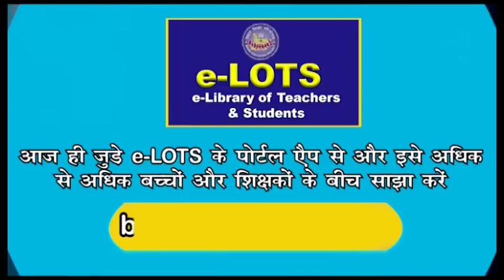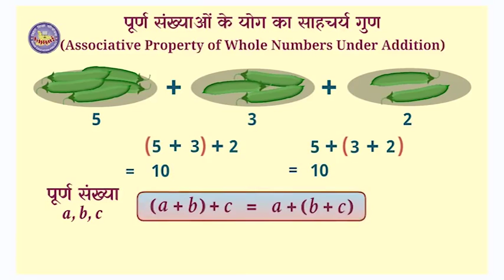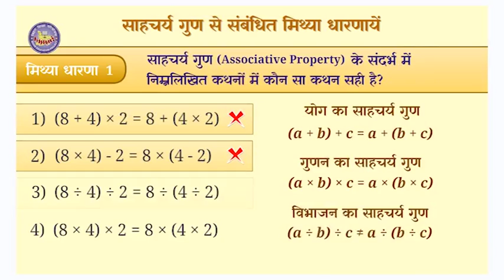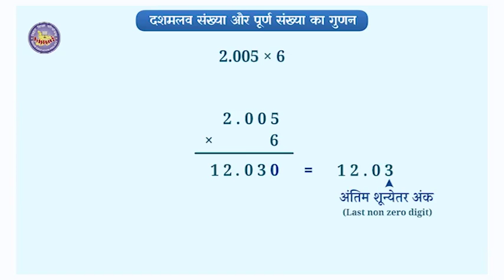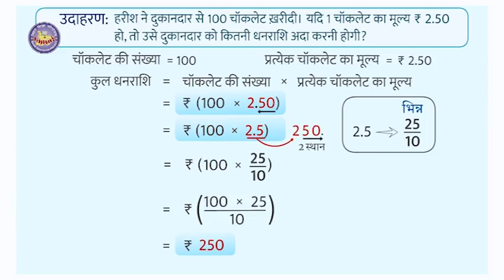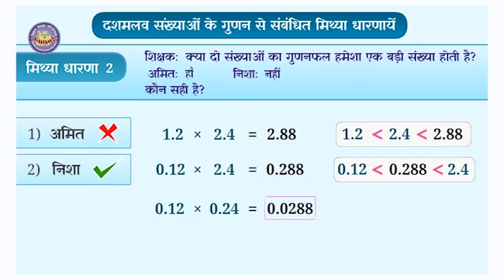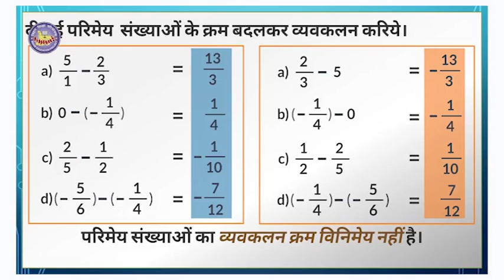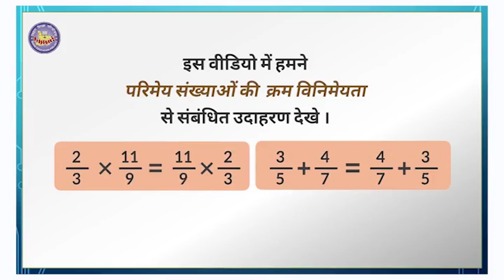Episode 63 | Class 6-8 | Mera Doordarshan Mera Vidyalaya 2021-22 | BEPC | DD Bihar